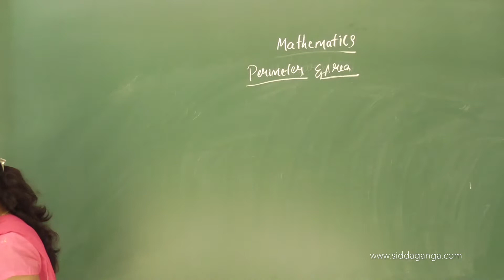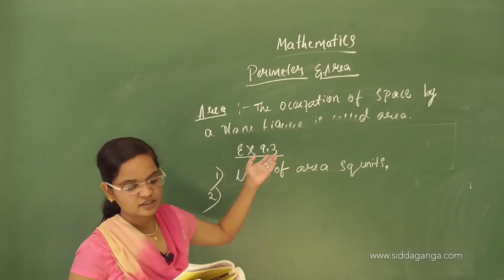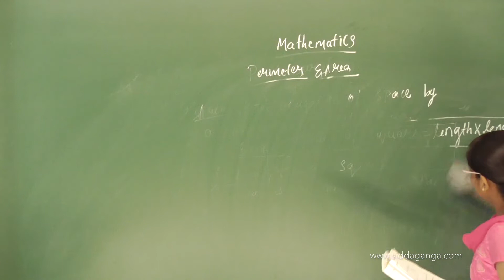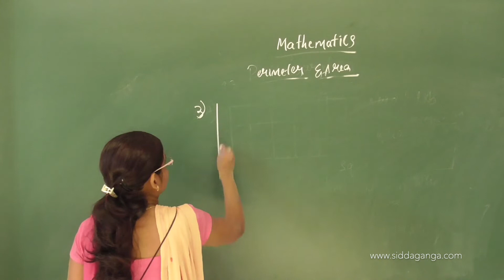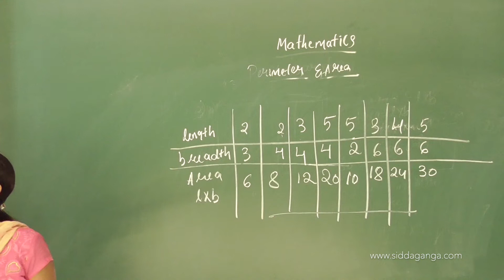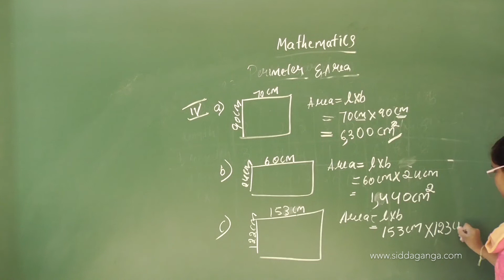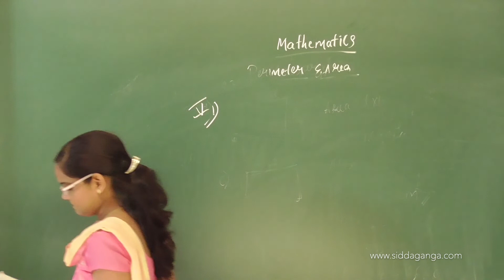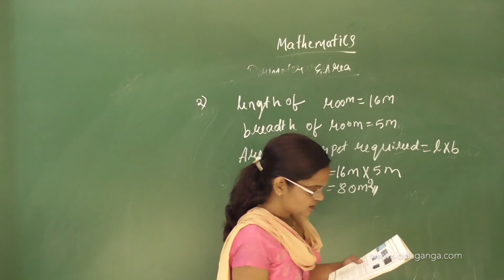STATE 5 - MATHEMATICS - PERIMETER AND AREA - PART 3